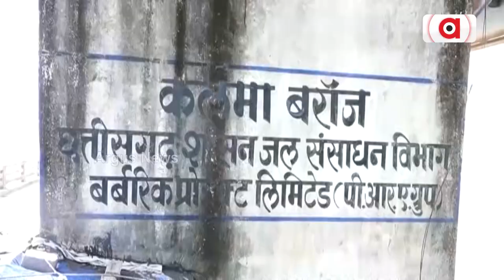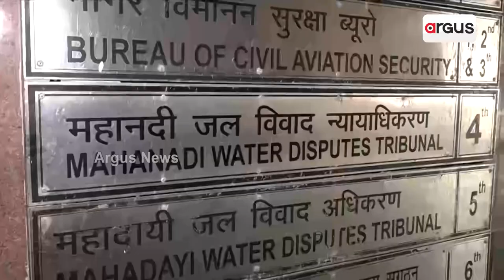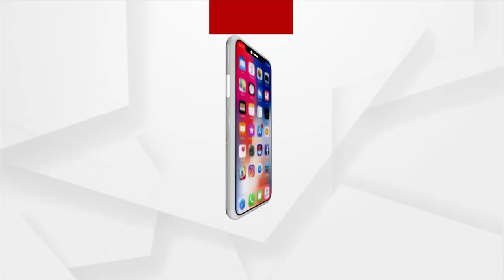Odisha: Mahanadi Barrages Masterplan Takes Back Seat, Thanks To Govt Apathy